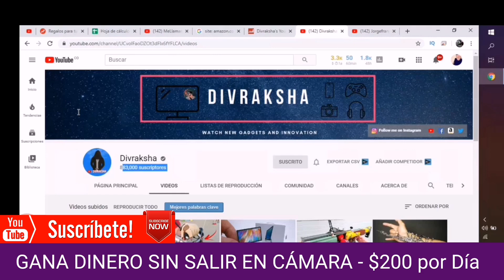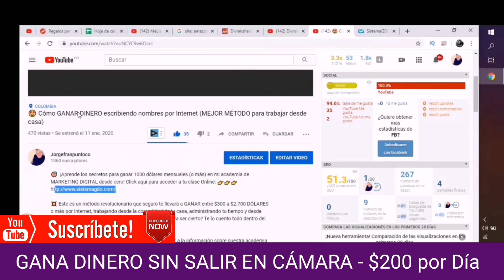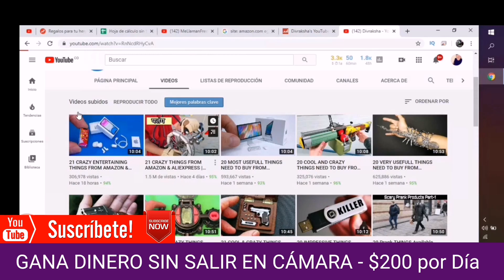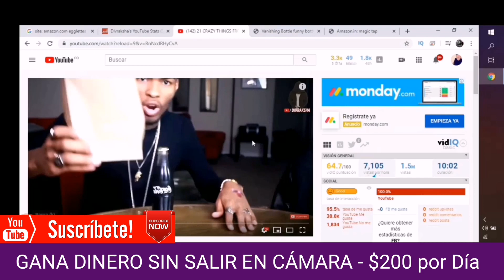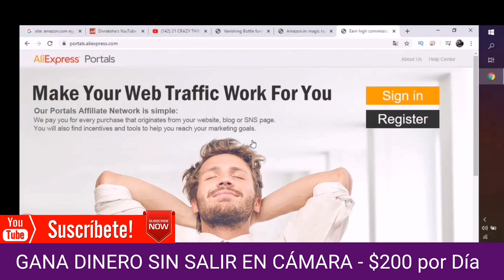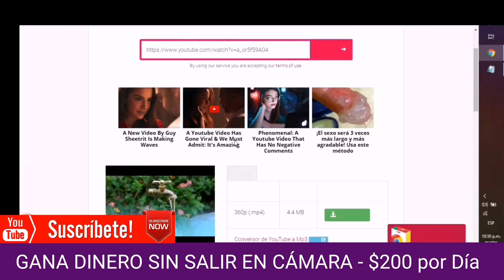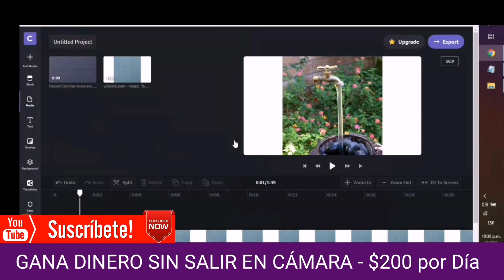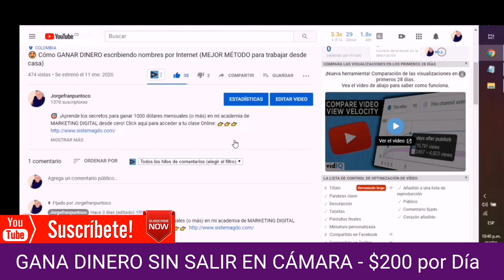🔴 Como GANAR DINERO RÁPIDO en Youtube 🤩 SIN HACER VIDEOS [2 METODOS]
🔴  𝐓𝐄𝐌𝐀𝐒 𝐐𝐔𝐄 𝐓𝐑𝐀𝐓𝐀𝐌𝐎𝐒 𝐄𝐍 𝐄𝐒𝐓𝐄 𝐕𝐈𝐃𝐄𝐎

como ganar dinero sin trabajar
como ganar dinero sin dinero
como ganar dinero en internet facil
dinero con youtube
jorgefranpuntoco